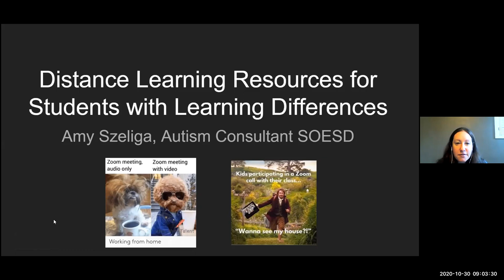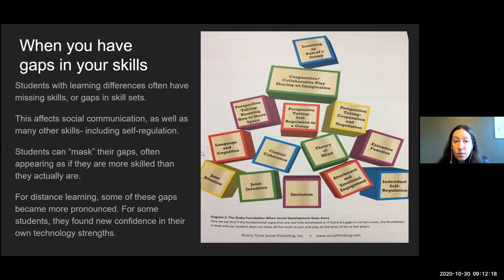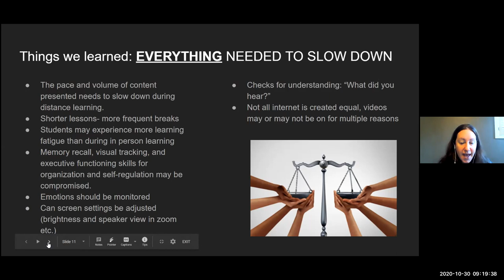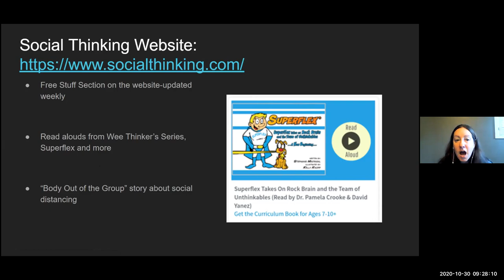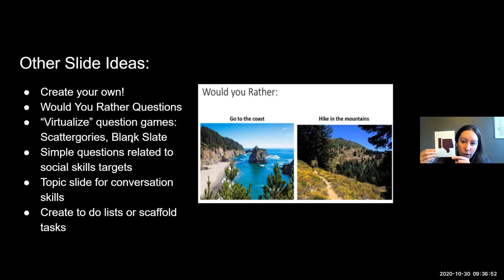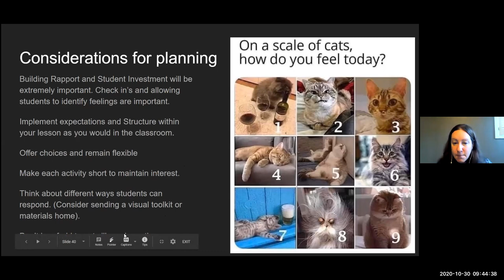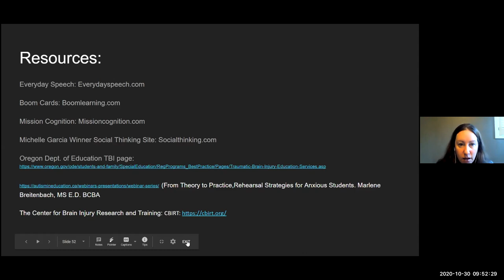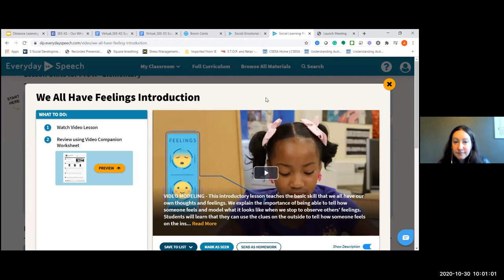Distance Learning Resources for Students with Learning Differences - Amy Szeliga, ASD Consultant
After watching, follow the link below to take our survey. These surveys allow for us to curate more developed webinars, thank you for your participation.